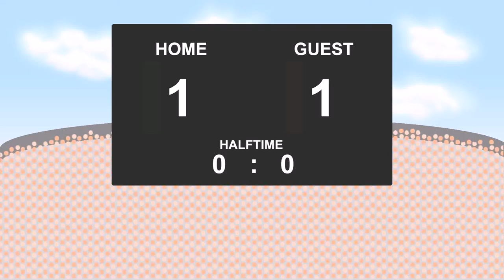18.12.2016: Iraklis - Asteras Tripolis (1 - 1)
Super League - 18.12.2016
Iraklis against Asteras Tripolis
          1 - 1
58' - Dimitrios Stamou (Yellow Card)
76' - Pavlos Kyriakidis (Goal)
81' - Stavros Tsoukalas (Yellow Card)
89' - Manolis Bertos (Goal)
90' - Emanuel Perrone (Yellow Card)